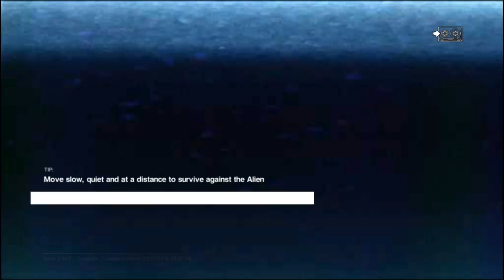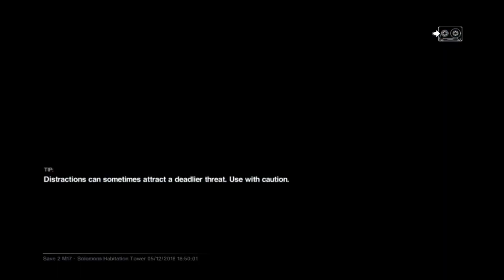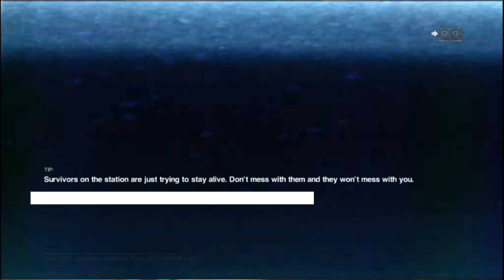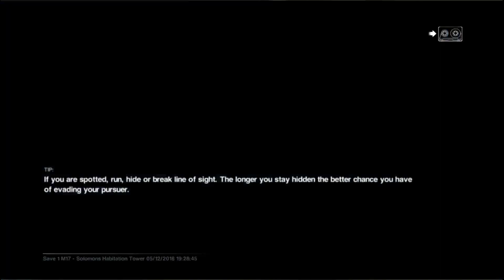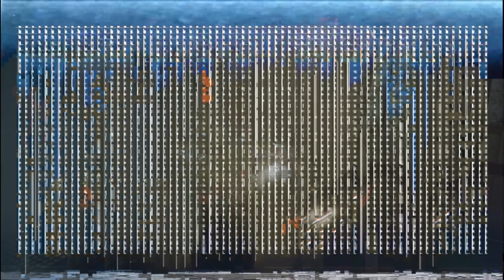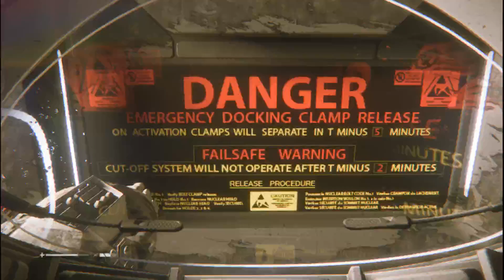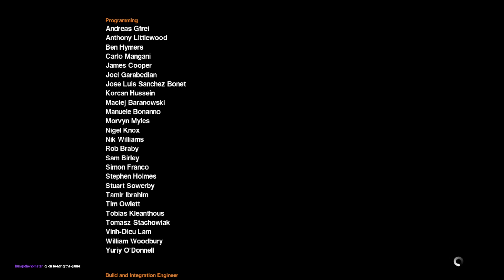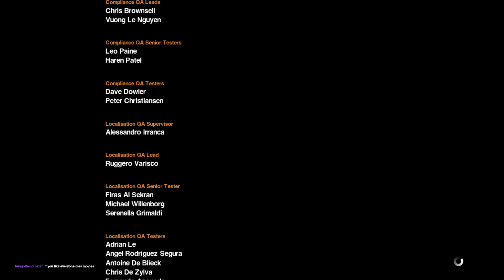Alien: Isolation S10 Final!